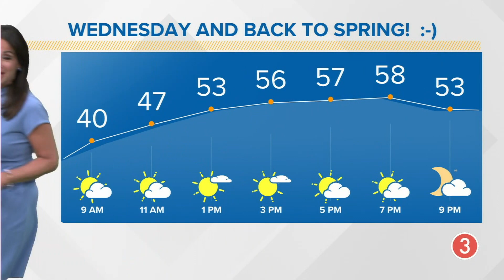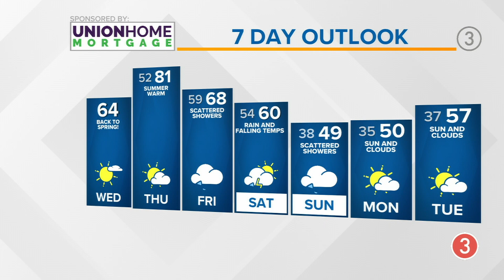Wednesday's extended Cleveland weather forecast:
Cleveland weather forecast for Wednesday, April 19, 2023.

Although we're dealing with frost advisories and freeze warnings across Northeast Ohio amid chilly temperatures early this morning, we're in store for a much warmer day as highs will reach the mid 60s.

“We are finding spring by this afternoon," explains 3News meteorologist Hollie Strano. "It’s coming back at us.”

Today's warmth also comes with sunshine.

We'll be even warmer by tomorrow as highs top 80 degrees with partly cloudy skies.

Rain chances return for Friday.

“Then we start to bring in this on-and-off rain through the weekend, so it is going to be something to think about and have backup plans," Strano says.

TODAY | Frosty and cold early. Mostly sunny. Warmer. Mid 60s.

THURSDAY | More sunshine early, much warmer. Low 80s.

FRIDAY | Scattered rain showers. Upper 60s.